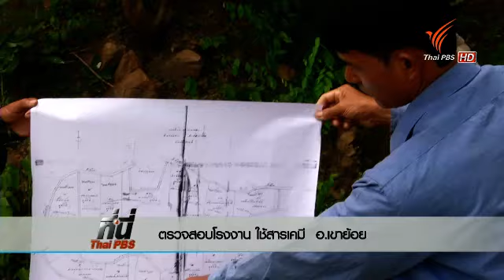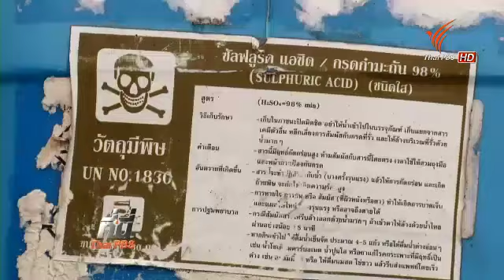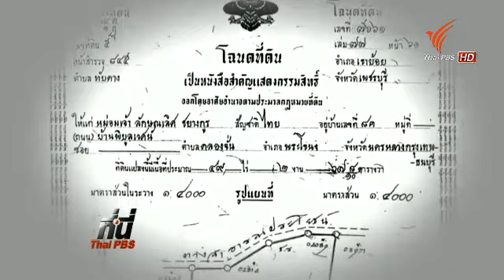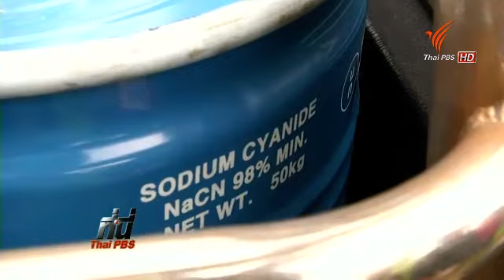ตรวจสอบโรงงานใช้สารเคมี อ.เขาย้อย 140857